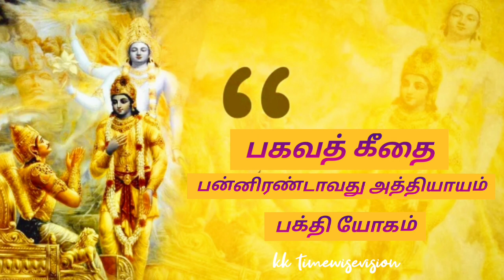பகவத் கீதை - 12வது அத்தியாயம்: தமிழில் பக்தி யோகம் | Bhagavad Gita Chapter 12 Tamil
Description:
இந்த வீடியோவில் பகவத் கீதையின் 12வது அத்தியாயம், பக்தி யோகம், தமிழில் விளக்கப்படுகிறது. இந்த அத்தியாயம் பகவானுக்கான பக்தியின் முக்கியத்துவத்தை, பக்தியின் வழிமுறைகளை, மற்றும் பரிபூரண ஆன்மீக முன்னேற்றத்தை அடைய பகவான் சொன்ன வழிகளை எடுத்துரைக்கிறது. இந்நிலைப் படிவத்தை புரிந்துகொண்டு, ஆன்மீகமாக முன்னேறுங்கள்.